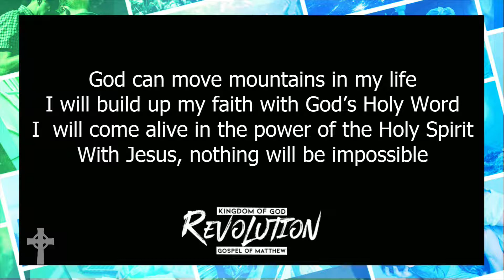The Core Values of Happiness Part 1 with Pastor Steve Holt (Matthew 5:1-3)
Jesus never came to start a religion called "Christianity," but rather a revolution of the Kingdom of God.

The Road @ Chapel Hills is dedicated to empowering people to change the world.